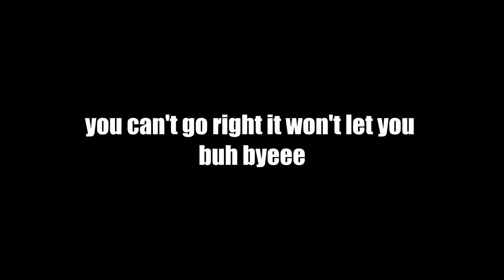laughter in the forest (FULL GAME)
WARNING: I am very dumb. that is all.
follow for future updates or watch me get cancelled in the future.